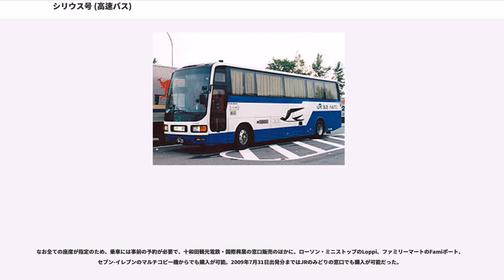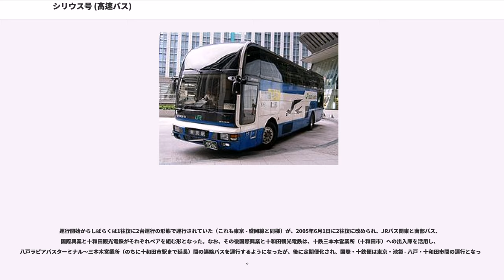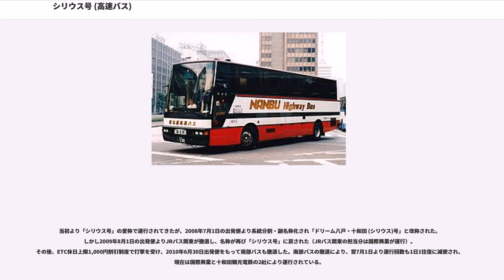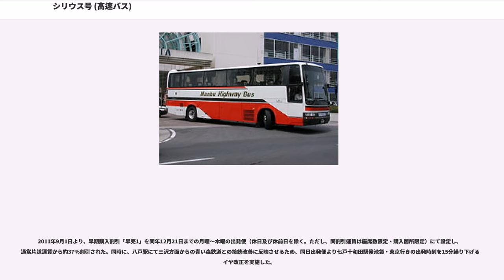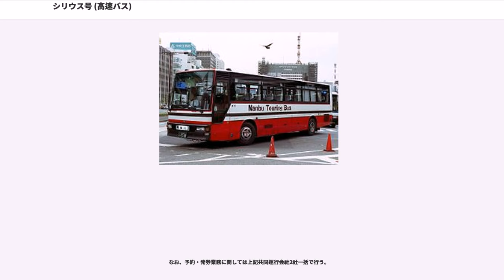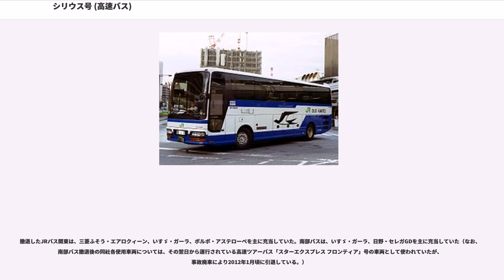シリウス号 (高速バス)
シリウス号（シリウスごう）は、東京都と青森県八戸市・十和田市・上北郡七戸町を結ぶ夜行高速バスである。

なお全ての座席が指定のため、乗車には事前の予約が必要で、十和田観光電鉄・国際興業の窓口販売のほかに、ローソン・ミニストップのLoppi、ファミリーマートのFamiポート、セブン-イレブンのマルチコピー機からでも購入が可能。2009年7月31日出発分まではJRのみどりの窓口でも購入が可能だった。

夜行高速バスブームに乗って、JRバス関東と南部バスが「八戸小中野バスセンター - 東京駅」間、国際興業と十和田観光電鉄が「八戸 - 池袋駅」間を計画したため運輸省（当時）が調停に入り、最終的に4社共同運行という形で1989年7月21日に運行を開始した。そのため、国際興業の拠点である池袋を経由し、JRバスのハイウェイバスターミナルである東京駅発着となった（「東京 - 盛岡線（現在の「ドリーム盛岡 (らくちん)号」）」と同様）。

運行開始からしばらくは1往復に2台運行の形態で運行されていた（これも東京 - 盛岡線と同様）が、2005年6月1日に2往復に改められ、JRバス関東と南部バス、国際興業と十和田観光電鉄がそれぞれペアを組む形となった。なお、その後国際興業と十和田観光電鉄は、十鉄三本木営業所（十和田市）への出入庫を活用し、八戸ラピアバスターミナル～三本木営業所（のちに十和田市駅まで延長）間の連絡バスを運行するようになったが、後に定期便化され、国際・十鉄便は東京・池袋 - 八戸・十和田市間の運行となった。

当初より「シリウス号」の愛称で運行されてきたが、2008年7月1日の出発便より系統分割・副名称化され「ドリーム八戸・十和田 (シリウス)号」と改称された。しかし2009年8月1日の出発便よりJRバス関東が撤退し、名称が再び「シリウス号」に戻された（JRバス関東の担当分は国際興業が運行）。その後、ETC休日上限1,000円割引制度で打撃を受け、2010年6月30日出発便をもって南部バスも撤退した。南部バスの撤退により、翌7月1日より運行回数も1日1往復に減便され、現在は国際興業と十和田観光電鉄の2社により運行されている。

2010年12月4日より、東北新幹線の八戸 - 新青森間の全線開業に合わせ、新駅「七戸十和田駅南口」まで延伸されるとともに、同日よりJR東北本線から移行される青い森鉄道線への乗り継ぎに対応させるため「八戸駅東口」への乗り入れを開始した（同時に、「七戸案内所」・「十和田富士屋ホテル」（七戸行のみ）・「北里大学前」も新たに停車）。これに伴い運行経路も見直されたため、「馬場」・「本八戸駅」・「百石案内所」の各停留所に停車しなくなった。また、運行経路変更に合わせ、片道運賃が2割引になる学生割引運賃（学割）を新たに設定した。

2011年9月1日より、早期購入割引「早売1」を同年12月21日までの月曜～木曜の出発便（休日及び休前日を除く。ただし、同割引運賃は座席数限定・購入箇所限定）にて設定し、通常片道運賃から約37%割引された。同時に、八戸駅にて三沢方面からの青い森鉄道との接続改善に反映させるため、同日出発便より七戸十和田駅発池袋・東京行きの出発時刻を15分繰り下げるダイヤ改正を実施した。

2013年7月1日からのダイヤ改正で十和田観光電鉄の岩手営業所の近くにある「軽米インター」への停車を行い、岩手県北地域からの利用もできるようになったが、利用の少ない「七戸案内所」と、再開発に伴い敷地内への乗り入れができなくなった「十和田市駅」の各停留所を廃止し、十和田市中心街の「十和田市中央」バス停と、十和田観光電鉄の車庫がある「十鉄三本木営業所」（十鉄側では「三本木営業所」と案内されている）バス停に新たに停車するようになった。

なお、予約・発券業務に関しては上記共同運行会社2社一括で行う。

※東京都内および岩手・青森県内のみの利用はできない。

通常は独立3列シートWC付のハイデッカー・スーパーハイデッカー車が使用される。なお、繁忙期に運行される臨時便には4列シートWC無しの車両が使用される。

主な使用車両は以下の通り。

多客期における貸切車両運用時の車種

撤退したJRバス関東は、三菱ふそう・エアロクィーン、いすゞ・ガーラ、ボルボ・アステローペを主に充当していた。南部バスは、いすゞ・ガーラ、日野・セレガGDを主に充当してい...